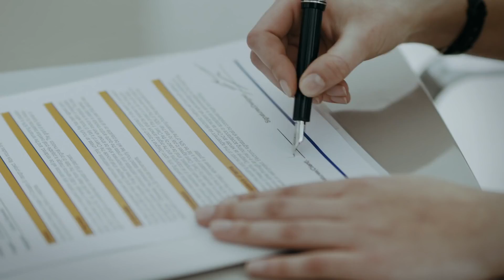Print, Scan, Fax from your mobile